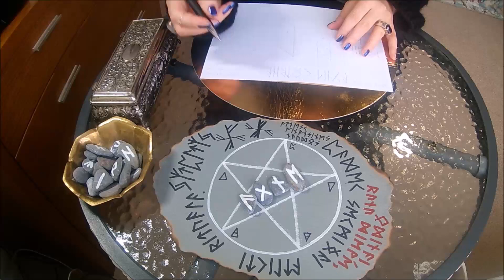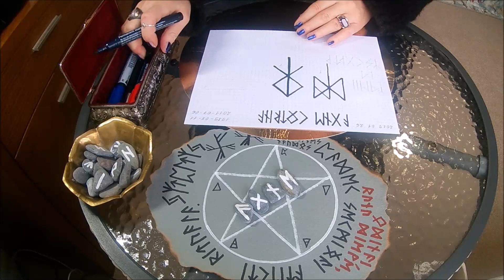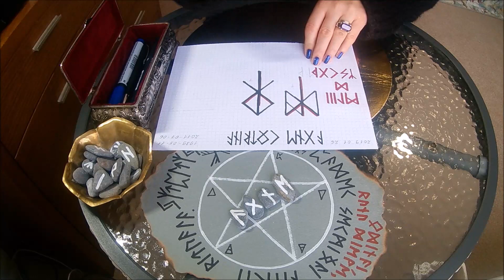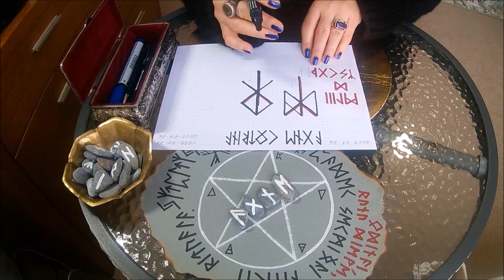✡RUNŲ magijos ritualas A..ei.RUNŲ FORMULĖ/PRAKEIKSMAS/JUODOJI MAGIJA/NUŽIŪRĖJIMAS/PANAIKIMINAS/